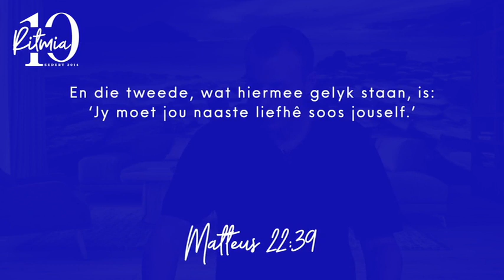29 Februarie 2024 | Ritmia Oordenking